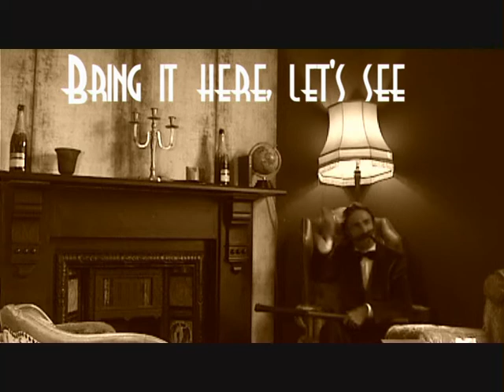Palooka 300612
Palooka an evening of refined entertainment.
Upstairs @ Union Mash-Up, Princes Avenue
Saturday 30th June, 2012
8pm til late
See you there Wot Ho!!